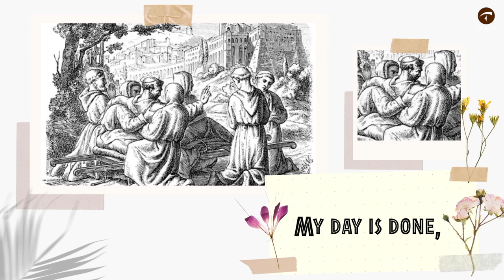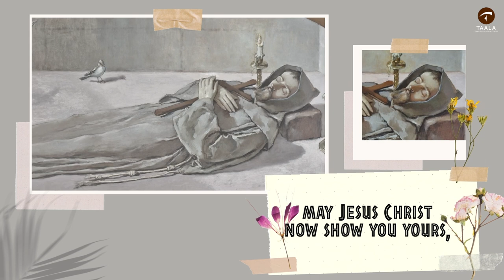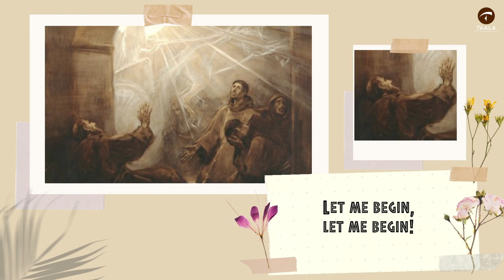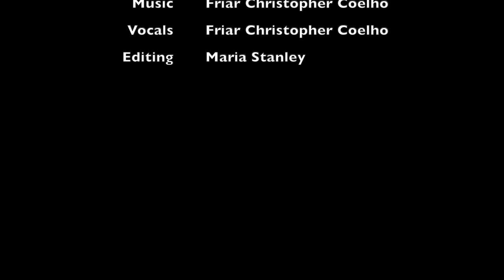Last Desire of St. Francis Assisi|Let us Begin|Transitus Song|Christopher Coelho|OFM Franciscans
Lyrics: Friar Christopher Coelho
Vocals: Friar Christopher Coelho
Editing: Maria Stanley
First Life of St. Francis - Thomas Celano
103. But though the glorious father was now complete in grace before God, and shone among the men of this world by his holy deeds, still he was ever thinking how he might set his hand to enterprises of greater perfection, and (like a skilled knight in God's camp) challenge the foe and kindle new wars. He purposed, under Christ his captain, to do great things, and even while his limbs were failing and his body as good as dead, he hoped to triumph over the foe in a fresh contest; for true virtue knows no limit of time, the expectation of the reward being eternal. Therefore he burned with a great desire to return to the beginnings of humility, and rejoicing in hope by reason of boundless love he thought to bring back his body--though now reduced to such extremity--to its former subjection. He was wholly cutting off every care that might be a hindrance to him and was completely hushing the din of all anxieties, and even while he was of necessity moderating the former rigor on account of his infirmity, he would say, "Let us begin, brethren, to serve the Lord God, for hitherto we have profited little or nothing." He counted not himself as yet to have apprehended, and remaining indefatigable in his purpose to attain new sanctity, ever hoped that he might make a beginning. He wished once more to return to the service of lepers and to be held in contempt as he had once been. He purposed to fly from intercourse with men, and betake himself to the remotest places, that so, having put off all care and laid aside anxiety for others, the wall of the flesh (while he was still in the body) might alone separate him from God.